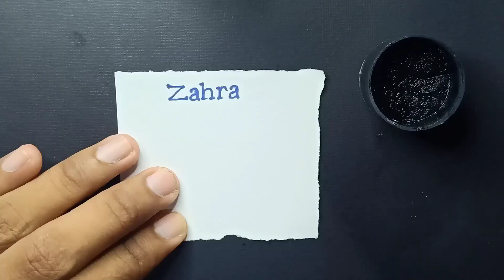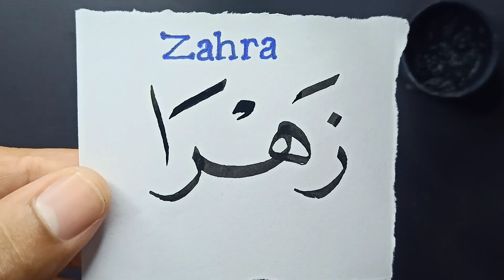Tulisan nama arab keren, ayo komen nama kalian!!!